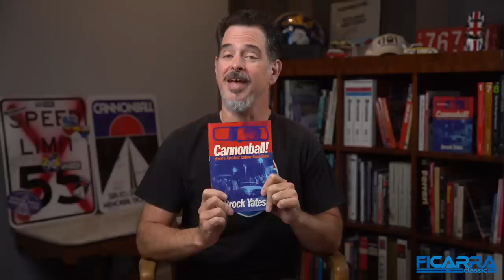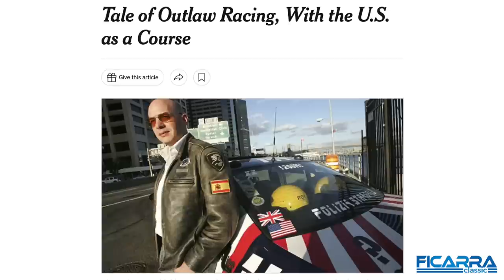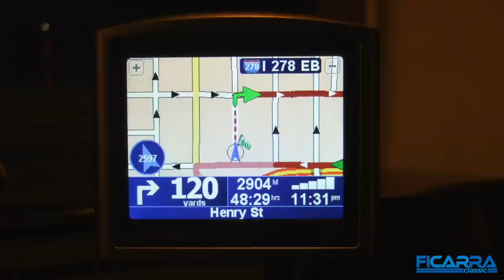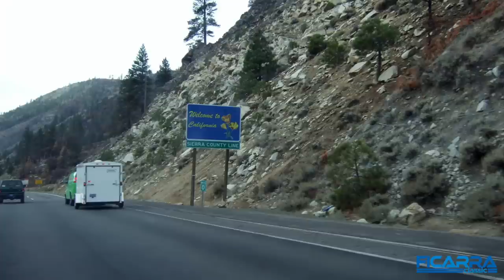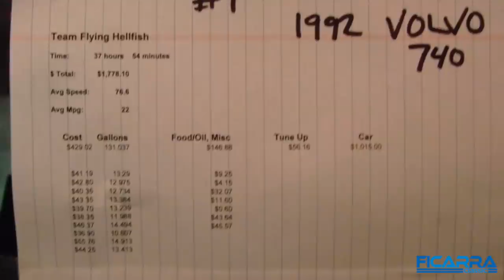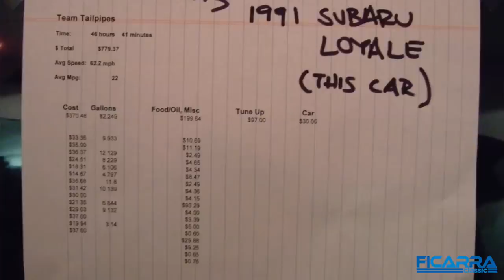I accidentally rekindled competitive Cannonballing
The first in a series chronicling each of my 12 cannonball runs, starting with the first running of The 2904 in 2007. Behold as a ragtag fugitive fleet of two ancient Subaru Loyales and one Volvo 740 sally forth and try to run non-stop, coast to coast for less that $2904, including the car, fuel, tolls, tickets and food!